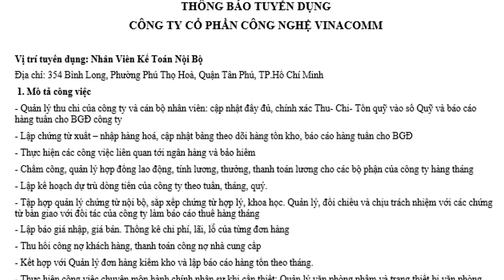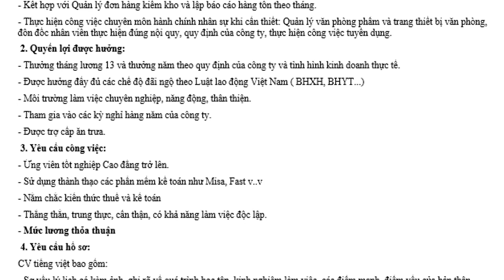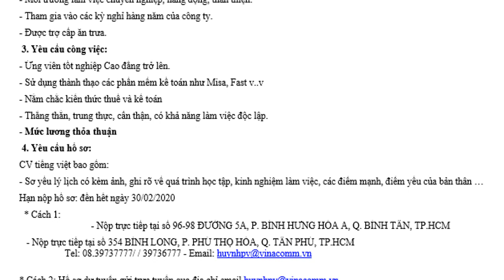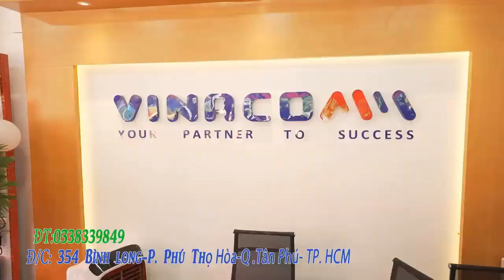Tuyển nhân viên kế toán nội bộ công ty Thế Giới Máy, tuyển kế toán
THÔNG BÁO TUYỂN DỤNG
Vị trí tuyển dụng: Nhân Viên Kế Toán Nội Bộ
Địa chỉ: 354 Bình Long, Phường Phú Thọ Hoà, Quận Tân Phú, TP.Hồ Chí Minh
 1. Mô tả công việc
- Quản lý thu chi của công ty và cán bộ nhân viên: cập nhật đầy đủ, chính xác Thu- Chi- Tồn quỹ vào sổ Quỹ và báo cáo hàng tuần cho BGĐ công ty
- Lập chứng từ xuất – nhập hàng hoá, cập nhật bảng theo dõi hàng tồn kho, báo cáo hàng tuần cho BGĐ
- Thực hiện các công việc liên quan tới ngân hàng và bảo hiểm
- Chấm công, quản lý hợp đồng lao động, tính lương, thưởng, thanh toán lương cho các bộ phận của công ty hàng tháng
- Lập kế hoạch dự trù dòng tiền của công ty theo tuần, tháng, quý.
- Tập hợp quản lý chứng từ nội bộ, sắp xếp chứng từ hợp lý, khoa học. Quản lý, đối chiếu và chịu trách nhiệm với các chứng từ bàn giao với đối tác của công ty làm báo cáo thuế hàng tháng
- Lập báo giá nhập, giá bán. Thống kê chi phí, lãi, lỗ của từng đơn hàng
- Thu hồi công nợ khách hàng, thanh toán công nợ nhà cung cấp
- Kết hợp với Quản lý đơn hàng kiểm kho và lập báo cáo hàng tồn theo tháng.
- Thực hiện công việc chuyên môn hành chính nhân sự khi cần thiết: Quản lý văn phòng phẩm và trang thiết bị văn phòng, đôn đốc nhân viên thực hiện đúng nội quy, quy định của công ty, thực hiện công việc tuyển dụng.
 2. Quyền lợi được hưởng:
- Thưởng tháng lương 13 và thưởng năm theo quy định của công ty và tình hình kinh doanh thực tế.
- Được hưởng đầy đủ các chế độ đãi ngộ theo Luật lao động Việt Nam ( BHXH, BHYT...)
- Môi trường làm việc chuyên nghiệp, năng động, thân thiện.
- Tham gia vào các kỳ nghỉ hàng năm của công ty.
- Được trợ cấp ăn trưa.
 3. Yêu cầu công việc:
- Ứng viên tốt nghiệp Cao đẳng trở lên.
- Sử dụng thành thạo các phần mềm kế toán như Misa, Fast v..v
- Nắm chắc kiến thức thuế và kế toán
- Thẳng thắn, trung thực, cẩn thận, có khả năng làm việc độc lập.
- Mức lương thỏa thuận
 4. Yêu cầu hồ sơ:
CV tiếng việt bao gồm:
- Sơ yếu lý lịch có kèm ảnh, ghi rõ về quá trình học tập, kinh nghiệm làm việc, các điểm mạnh, điểm yếu của bản thân …
Hạn nộp hồ sơ: đến hết ngày 30/02/2020
  * Cách 1:
                              - Nộp trực tiếp tại số 96-98 ĐƯỜNG 5A, P. BÌNH HƯNG HÒA A, Q. BÌNH TÂN, TP.HCM
   - Nộp trực tiếp tại số 354 BÌNH LONG, P. PHÚ THỌ HÒA, Q. TÂN PHÚ, TP.HCM

                 - Thành phố Hồ Chí Minh: Mr. Huynh 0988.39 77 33 - Phụ trách Nhân sự công ty VINACOMM.